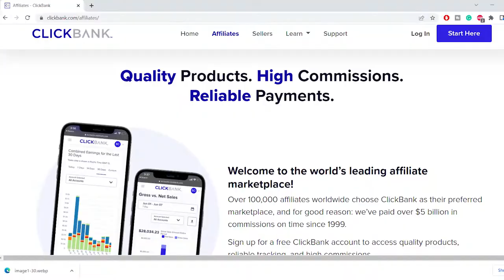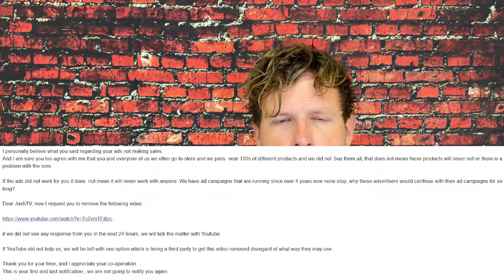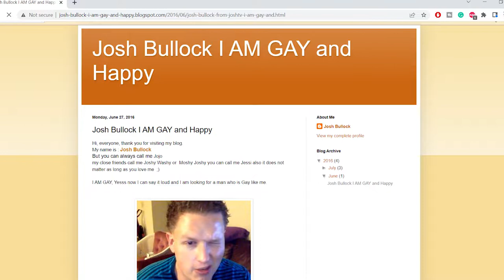I was PRESSURED Into Deleting My Video (When I First Started YouTube) Story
Hello Friends! Today I wanted to share my story when I was first starting out on youtube and ran into a very hostile business/individual who attacked me for not removing a video, what do YOU think of this story?